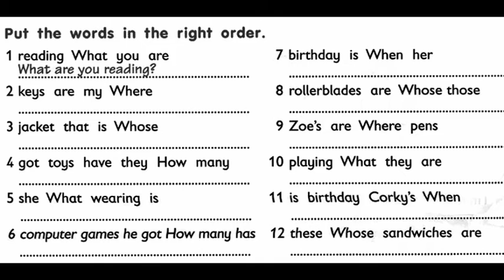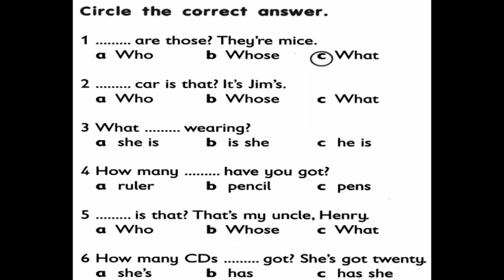GEFKCWD6HW3 PRESENT CONTINUOUS AND PERSONAL PRONOUN PRACTICE FOR ESOL STUDENTS,IELTS AND YLE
General English For Kid Grammar Practice. Can be used as a teaching Material for ESOL Teachers. Based on Cambridge Framework
Class learning material for teacher, tutor, instructor